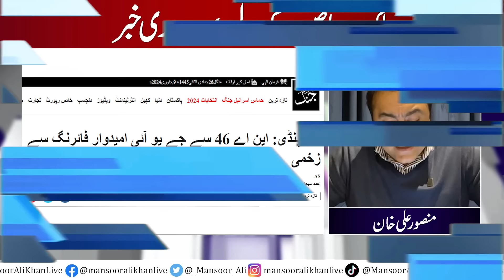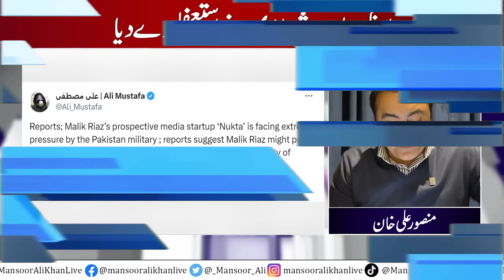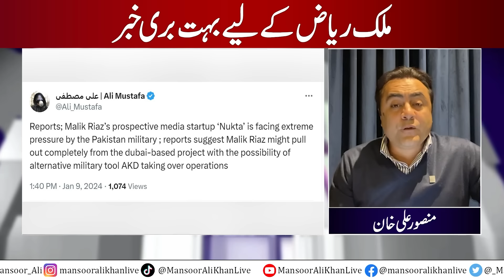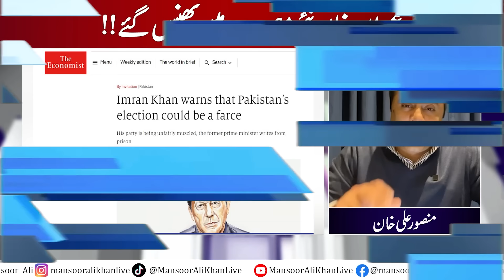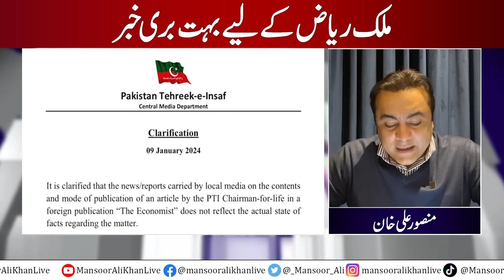New TROUBLE for Imran Khan | Bad News for Malik Riaz | Asma Shirazi RESIGNED | Mansoor Ali Khan